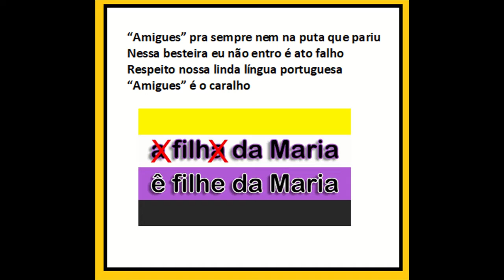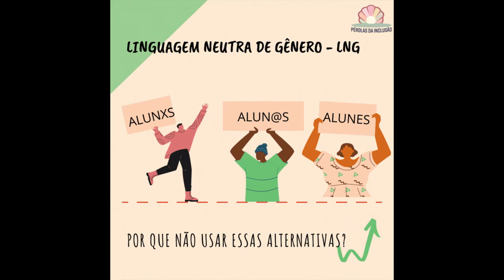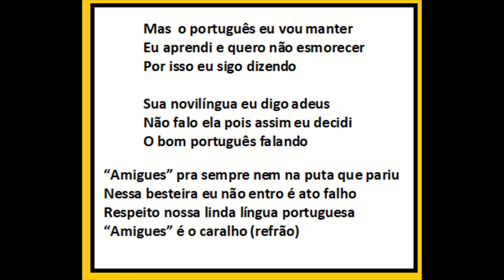"Amigues para sempre"- Paródia de Allan Sales